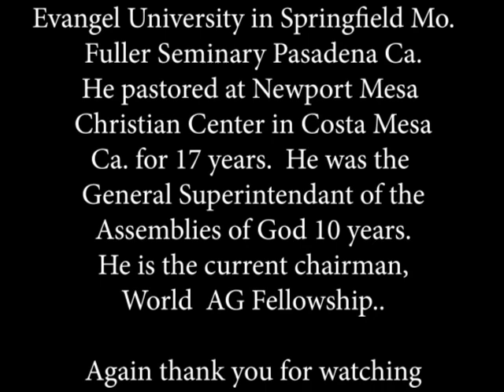Dr. George O. Wood